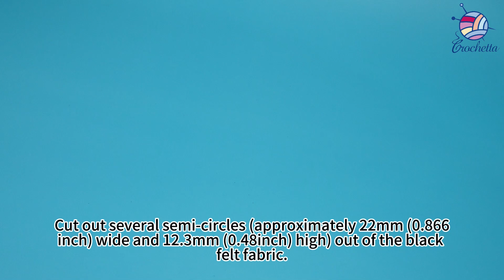10 Crochet Cool Bees -Sew up